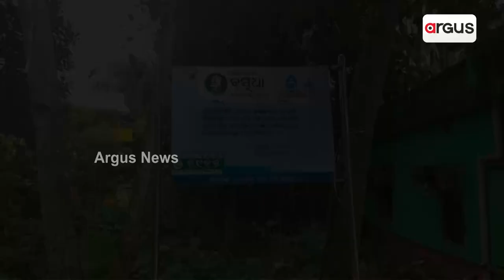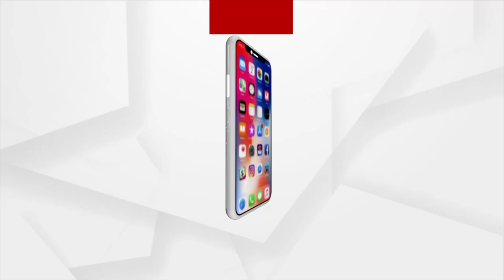Basudha Yojana Nonstarter In Bhadrak Village